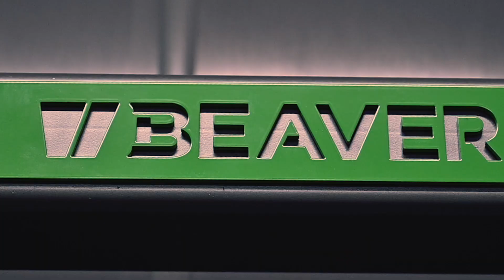BeaverFit - The Ultimate Indoor Fitness Facility at The Fort, Castlepoint Leisure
BeaverFit installed an incredible bespoke indoor fitness solution for Castlepoint Leisure, Essex.

This new facility, sees Castlepoint Leisures previous squash court completely transformed into a modern and multifunctional fitness facility called 'The Fort'.

Through innovation and best practice, BeaverFit delivered a full 360 bespoke solution, ensuring that all design specs were met to optimum excellence.